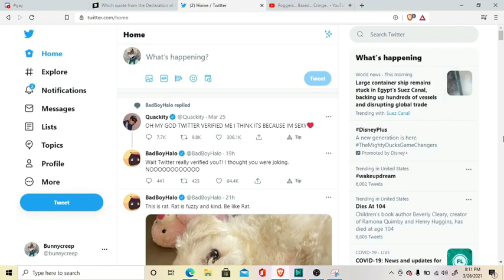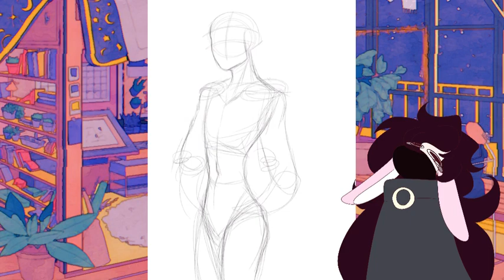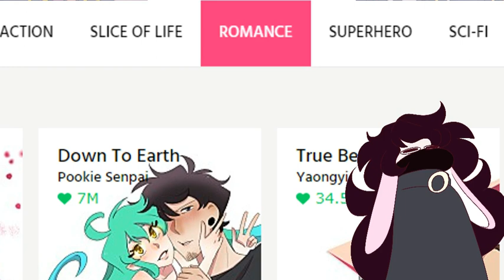How to write a abusive relationship and not glorify it (all my opinion)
eyyyyyy so new video and i liked making this one a lottttt so yah i really hope you enjoy it! soooooooo poggers